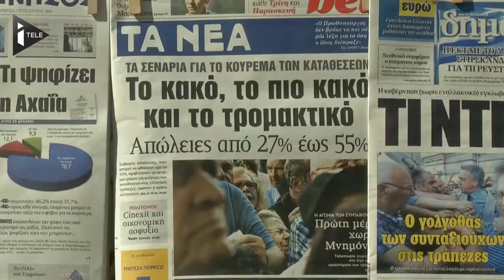Grèce: la campagne pour le référendum se fait à minima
Le référendum grec est organisé à la hâte avec très peu de moyens pour mener campagne, dans le camp du "oui" (opposition), comme celui du "non" (gouvernement).